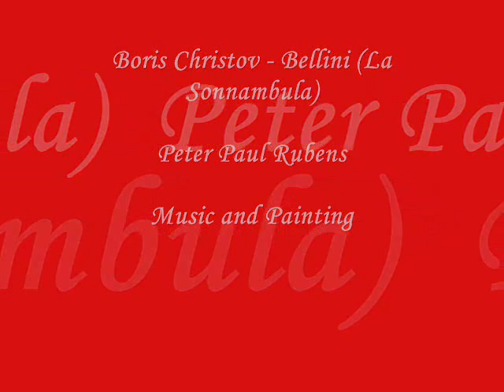Boris Christov - (La Sonnambula - Bellini) - Peter Paul Rubens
Peter Paul Rubens (June 28, 1577  May 30, 1640) was a prolific seventeenth-century Flemish Baroque painter, and a proponent of an exuberant Baroque style that emphasized movement, color, and sensuality. He is well-known for his Counter-Reformation altarpieces, portraits, landscapes, and history paintings of mythological and allegorical subjects.

In addition to running a large studio in Antwerp which produced paintings popular with nobility and art collectors throughout Europe, Rubens was a classically-educated humanist scholar, art collector, and diplomat who was knighted by both Philip IV, king of Spain, and Charles I, king of England.